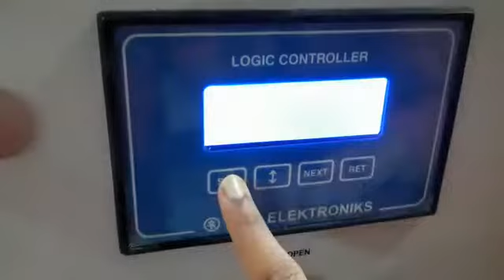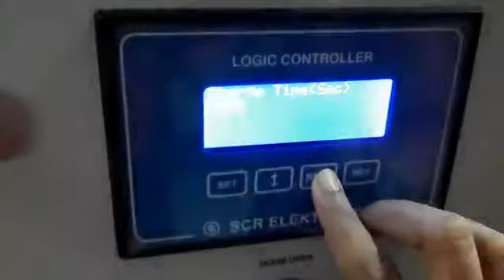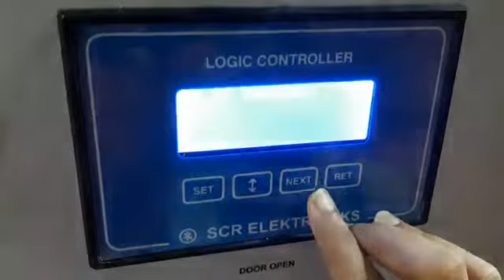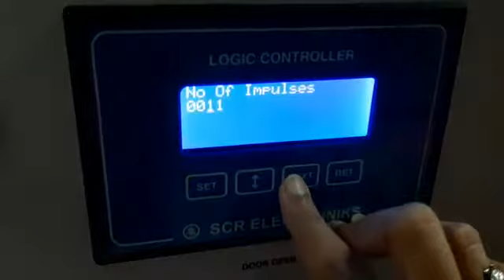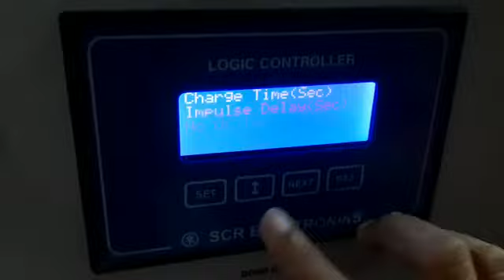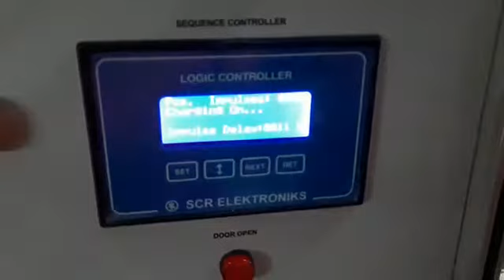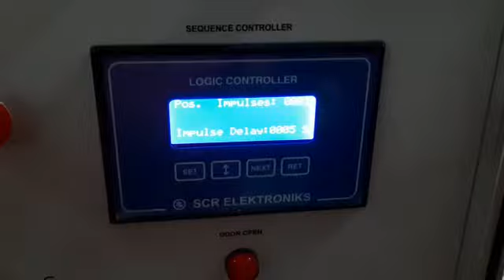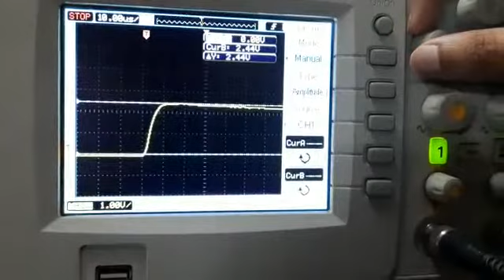Impulse Tester 6 5kV (10/700 micro sec)